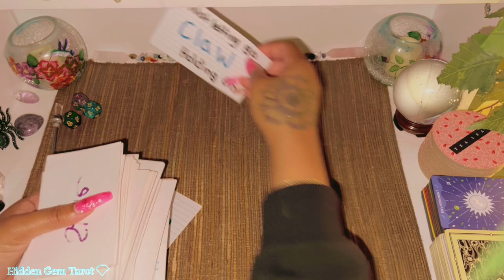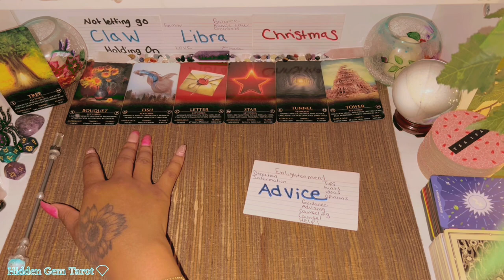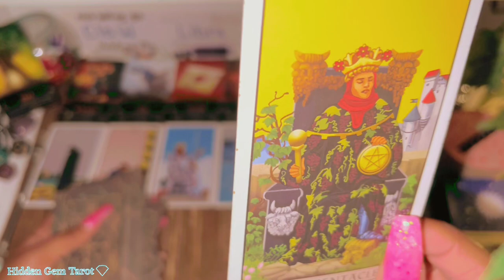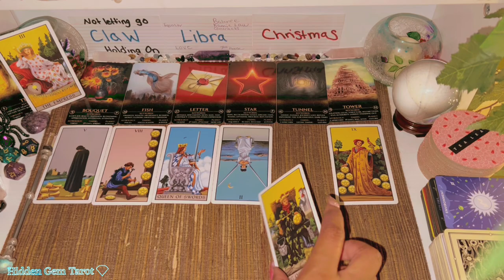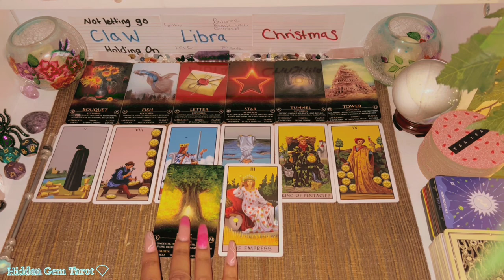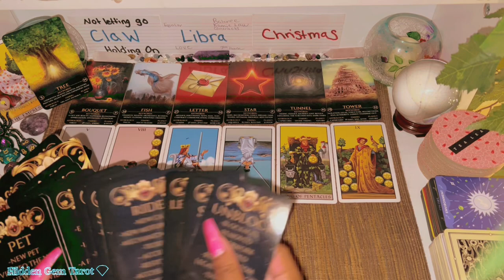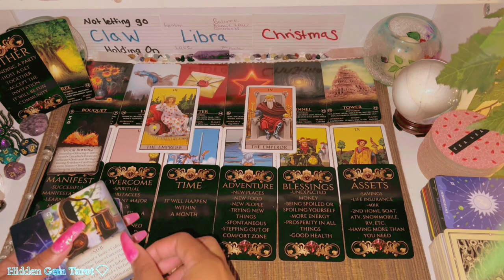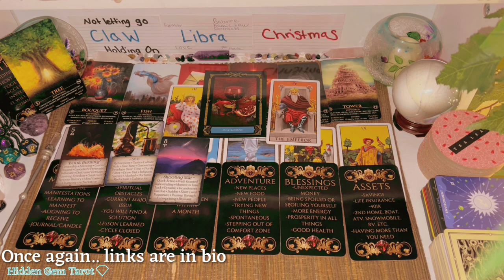(General)Say YES!!!🙌🏽An invitation and 🎁Guidance Counselor👸🏽Businessman🤴🏾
Tartsessos Link’s For Research Purposes

Hidden Gem Tarot💎💎💎

This is just one of my passions and creative outlets. I’ve studied astrology and numerology since I was a teenager. Tarot has always found its way to me. I am a Aries Sun, Sagittarius Rising and Capricorn Moon but that is just the surface. I am a born SUPER empath and I have the ability to see apparitions/spirits. Only Recently have i started to embrace and properly utilize my gifts. This is to help uplift the collective. My gift is reserved for the highest purpose and good of humanity. I am on my journey and path, just like you.

The tools and intuitive gifts that I use during my readings are and not limited to Tarot cards, Oracle cards, Astrology dice. When receiving messages from my spirit guides, they tend to connect to me through synchronicity’s, dreams, music and movies.

Personal readings will be a video and sent through email. The video can be between 30 minutes to 1 hour long.You are allowed 2 questions. I will also be requesting your birthday. Video will be sent within 3 days.

My YouTube music channel
A creative outlet

Sound Cloud ☁️